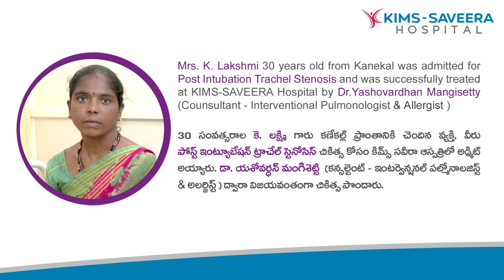పోస్ట్ ఇంట్యూబేషనల్ ట్రాచెల్ స్టెనోసిస్(Pulmonologist & Allergist ) KIMS-Saveera Hospital, Anantapur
30 సంవత్సరాల కె. లక్ష్మి గారు కణేకల్ ప్రాంతానికి చెందిన వ్యక్తి వీరు పోస్ట్ ఇంట్యూబేషన్ ట్రాచెల్ స్టెనోసిస్ చికిత్స కోసం కిమ్స్ సవీర హాస్పిటల్ లో అడ్మిట్ అయ్యారు. డాక్టర్. యశోవర్ధన్ మంగిశెట్టి ( కన్సల్టెంట్ - ఇంటర్వెన్షనల్ పల్మనాలజిస్ట్ & అలర్జిస్ట్) ద్వారా విజయవంతగా చికిత్స పొందారు.